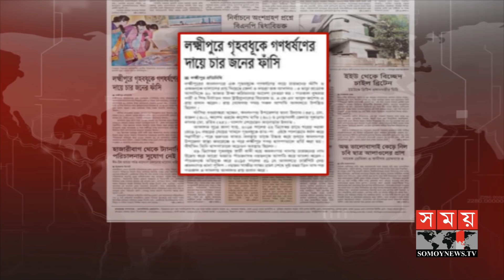আদালতে ঝুলে আছে অনেক চাঞ্চল্যকর মামলা ! | Somoy TV